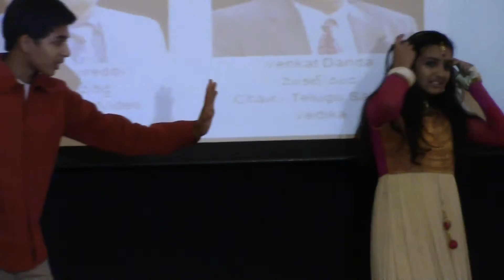Dance performance for Magadheera song at Banquet for Swarabhishekam Sponsors